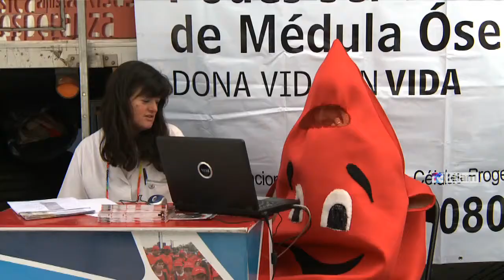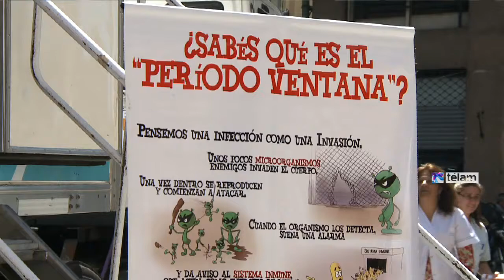Médicos del Clínicas reciben donantes de sangre en unidad móvil instalada en el centro porteño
El equipo de Hemoterapia del Hospital de Clínicas recibió esta mañana a los primeros donantes voluntarios de sangre que se acercaron a la unidad móvil instalada hoy en el centro porteño para tal fin.

La unidad móvil de donación voluntaria de sangre fue instalada desde las 10.30 en el cruce de las calles Libertad y Diagonal Norte para realizar extracciones y difundir la importancia de ser donante voluntario y habitual.

"Además de las extracciones queremos difundir la importancia de conseguir donantes voluntarios de sangre para abastecer todo el sistema de salud", explicó a Télam Cecilia Inmenzón, coordinadora del equipo de Donación Voluntaria de Sangre del Hospital de Clínicas.

La especialista recordó que para poder donar es necesario "tener entre 18 y 65 años, tener un documento de identidad, pesar más de 50 kilos y no asistir en ayunas".

"Si se cumplen con todos estos requisitos, se le realiza un entrevista medica para determinar si esta o no en condiciones de donar", señaló.
Por su parte la jefa de Hemoterapia de ese centro de salud, Alejandra Vellicce, afirmó que "para poder realizar un buen trabajo de difusión nos ubicamos en una zona como esta muy concurrida donde la gente pasa pregunta y si no puede realizarse la donación por lo menos ya esta informado".

La profesional remarcó que con este tipos de campañas se busca "sacar a los donantes de los hospitales, porque el donante es una persona sana".

Asimismo, afirmó que "es necesario que la gente se acerque y vea que se trata de algo muy sencillo, lleva entre 30 y 45 minutos" y consideró que "cuidamos tanto al que dona como al que recibe sangre, por eso hay que hacer evaluación previa y en todo caso le vamos a indicar si tienen que hacer algún control, todo depende de la evaluación".

En referencia al 9 de noviembre fecha en que se conmemora el Día Nacional del Donante Voluntario Vellicce explicó que "fue extraordinario el descubrimiento del doctor Luis Agote en 1914".

"Antes no se podía colectar sangre para una transfusión pero Agote descubrió el Citrato de Sodio que es un anticoagulante que permitió poder obtener sangre y conservarla por un determinado tiempo", explicó la especialista.

Y afirmó que "eso cambió todo lo que es la historia de la hemoterapia ya que desde ese momento pudimos obtener sangre, procesarla y actualmente con la última tecnología brindarle sangre segura a nuestro pacientes".

Al móvil se acercó Pascual, de 57 años que luego de llenar los formularios con los datos requeridos, pasó a la entrevista médica y señaló que "donar sangre es sentir que ayudas a alguien sin conocerlo".
"La mayoría de la gente se acerca a donar sólo cuando hay un familiar o un amigo que lo necesita pero es bueno saber que se puede donar voluntariamente y estas ayudando a alguien más", afirmó el hombre que se dirigía a su trabajo cuando vio el móvil.

Otro donante, fue Fabián de 44 años que se encontraba trabajando y salio "a comprar algo" cuando vio el camión.

"Suelo ir a donar al hospital, porque se que se necesita y la mayoría de la gente no esta consciente de eso, hay que pensar que uno también puede necesitarlo alguna vez", aseguró el hombre de Lomas de Zamora.
La unidad móvil de recolección de sangre instalada por el Ministerios de Salud de la Nació permanecerá en Diagonal Norte hasta las 14.

En tanto, a las 18, el viceministro de Salud, Gabriel Yedlin y el presidente de la Academia Nacional de Medicina, Roberto Pradier, encabezarán un acto en la sede de esa institución en homenaje al doctor Agote, creador de transfusión.